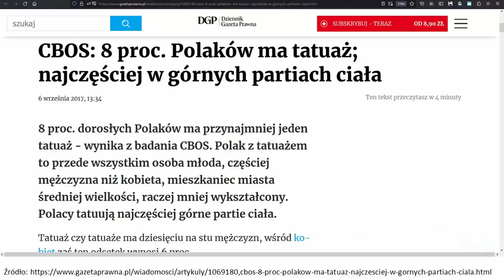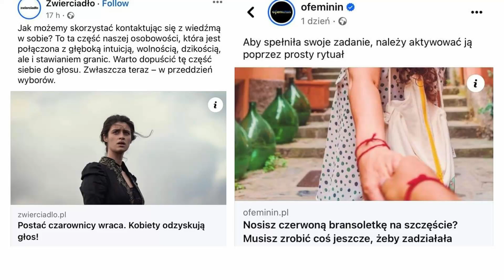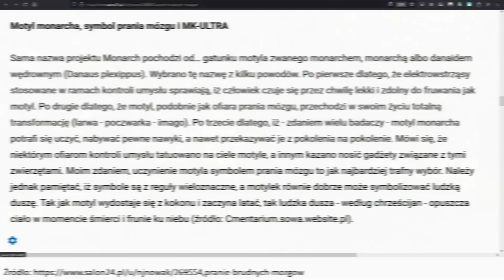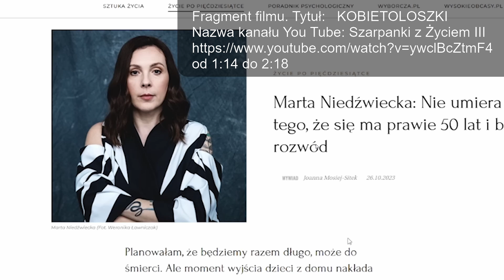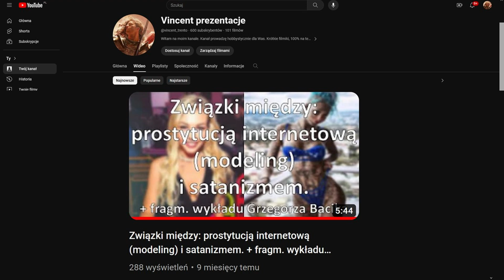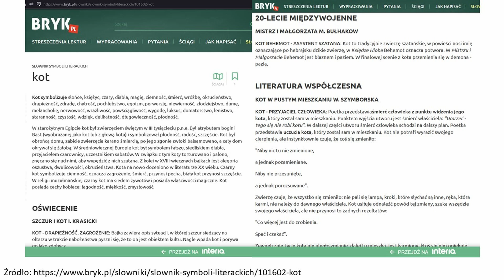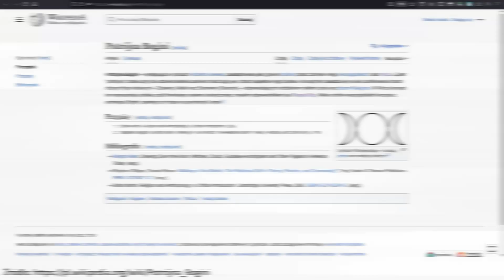Moda na okultystyczne tatuaże. Symbolika tatuaży. Kim są osoby z takimi tatuażami?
Moda na okultystyczne tatuaże. Symbolika tatuaży. Kim są osoby z takimi tatuażami? Czy masz któryś z tych tatuaży?